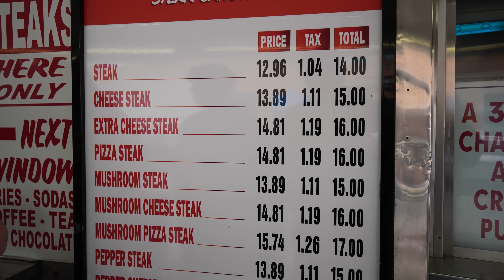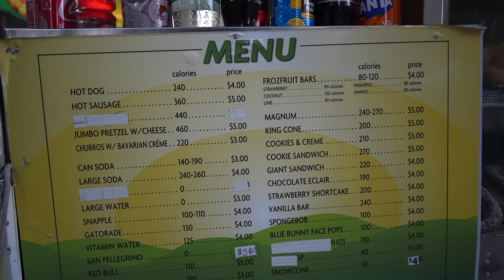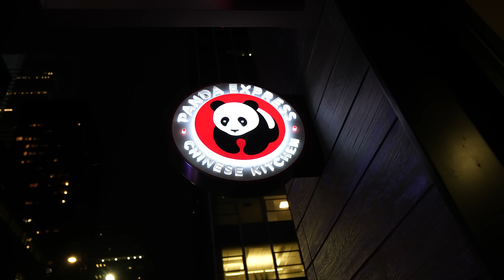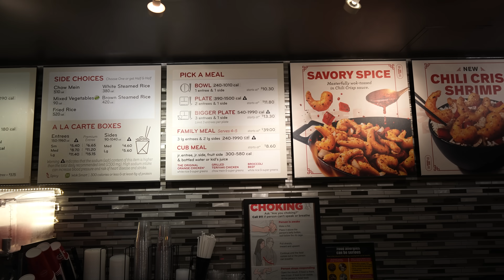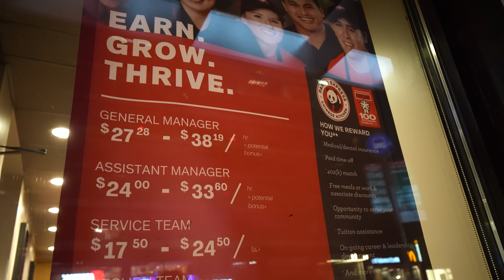NAJPOPULARNIEJSZA KANAPKA W FILADELFII